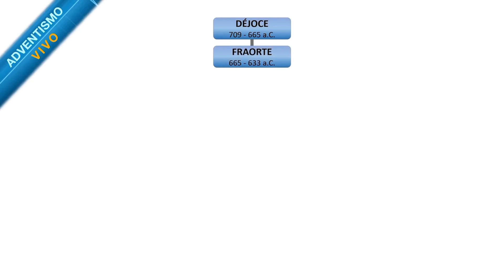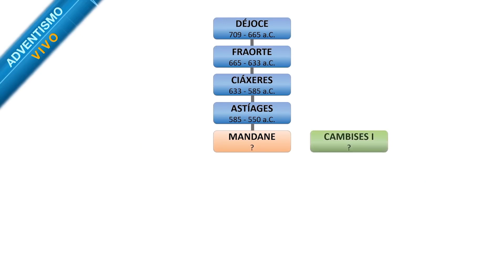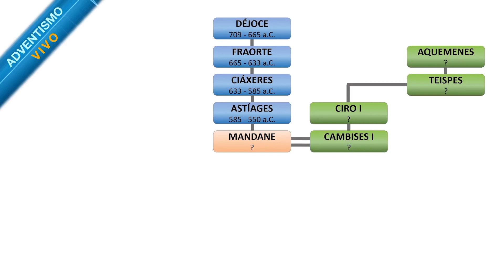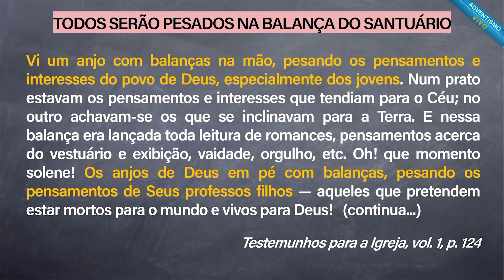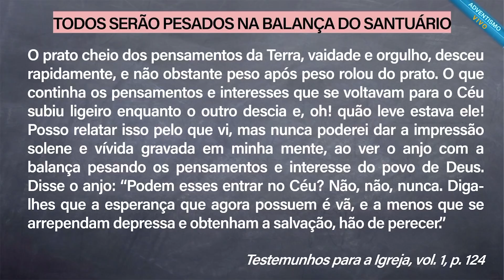Da Arrogância à Destruição - Lição 6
O neto de Nabucodonosor, Belsazar é o rei agora. E em seus dias outra parte do sonho de Nabucodonosor se torna realidade, Medo - Persa conquista Babilônia.

Lição 6 de Daniel -   Escola Sabatina 1º Trimestre /2020